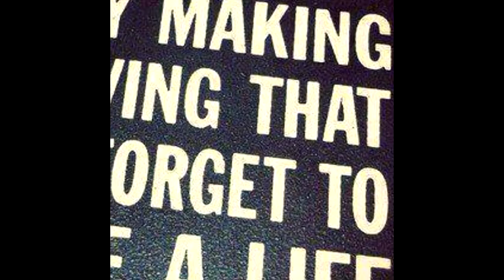"Mage's Guild - Hip Hop Instrumental" CatIN TheCoffin